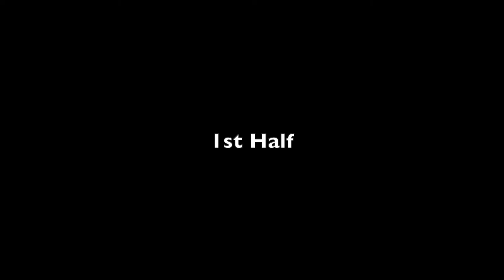Jeff Dewsnup vs. Austin Bold FC (7.18.21)